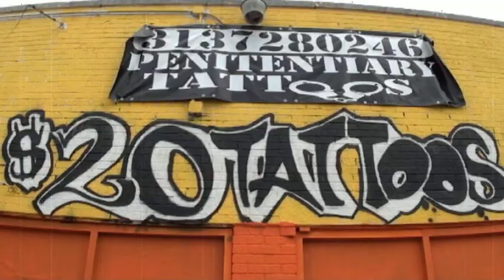penitentiary tattoos movie trailer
THE STORY ABOUT A MAN NAMED MARCUS SAMUEL WHO SERVED 10 YEARS IN THE PENITENTIARY. WHILE IMPRISONED THERE HE LEARNED HOW TO TATTOO AND ONCE HE WAS RELEASED AND TURNED HIS NEGATIVE  EXPERIENCE INTO A POSITIVE MULTI MILLION DOLLAR MOVEMENT. THUS GIVING BIRTH TO PENITENTIARY TATTOOS AND PIERCINGS